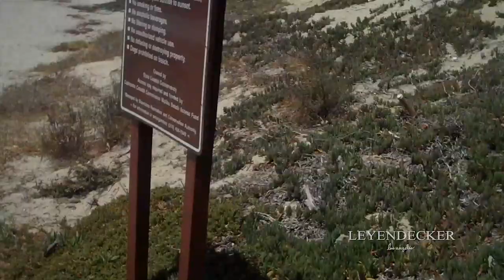The Quest [Part 2]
Our quest for the perfect look book location continues! We take you to a super secret beach in Los Angeles & give you an exclusive half tucking lesson (Not to be confused with tucking drag queens). Leave something fun in the comments!

Editor: Ed Rivero